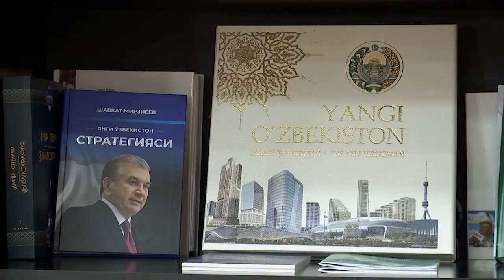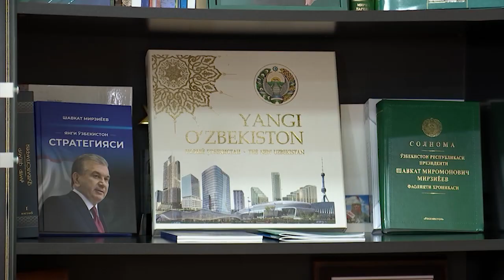Интервью председателя Комитета Рустамбека Курбанова по итогам работы Комитета в 2022 году и планах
Интервью председателя Комитета по межнациональным отношениям и дружественным связям с зарубежными странами Рустамбека Курбанова по итогам работы Комитета в 2022 году и планах на 2023 год.